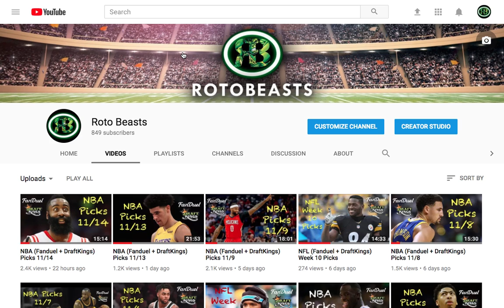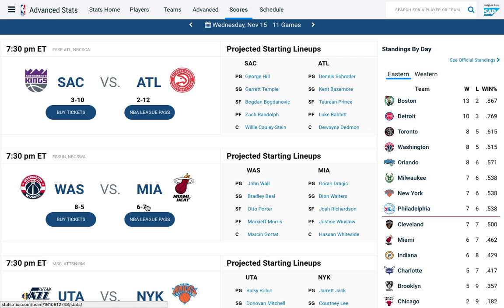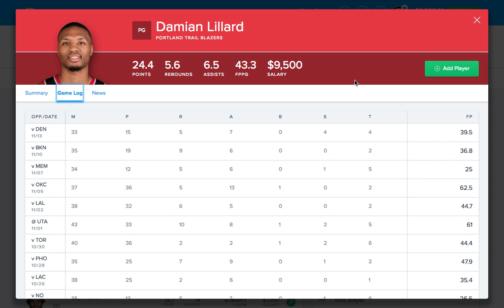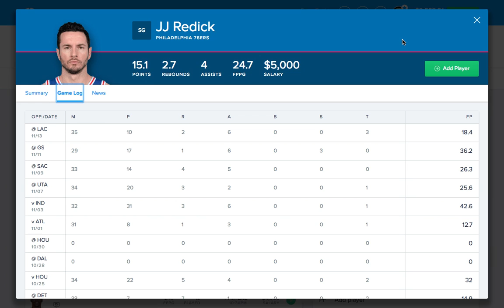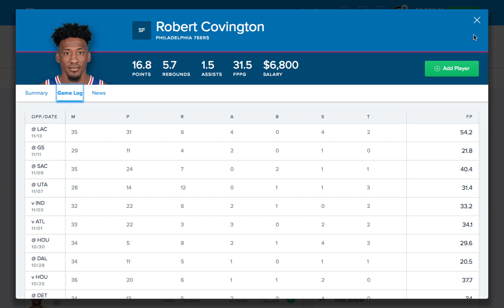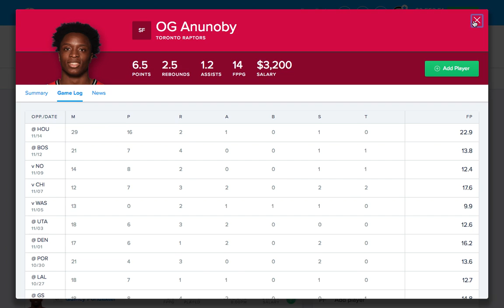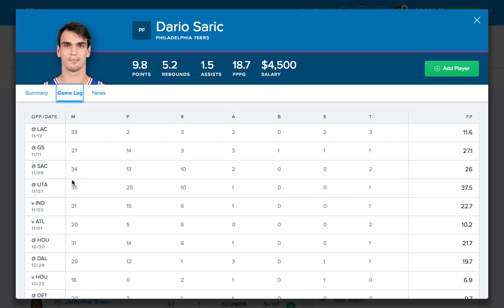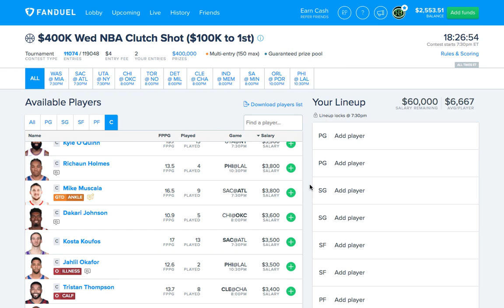NBA (Fanduel + DraftKings) Picks 11/15